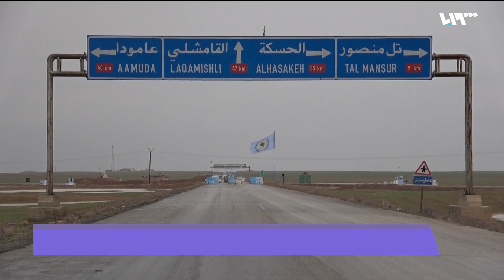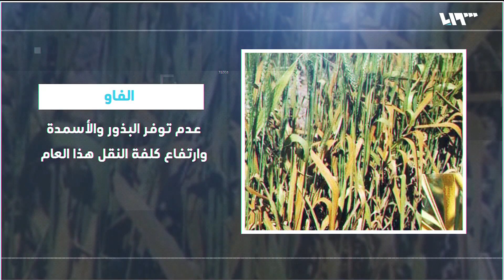ما هي مشكلات الموسم الزراعي الجديد في الجزيرة السورية | لم الشمل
تعتبر منطقة الجزيرة العربية من أغنى المناطق السورية الزراعية وسلة سوريا الغذائية على مدار السنوات الماضية
ولكن هذا العام مرت بتقلبات كثيرة من حرائق وإهمال وصعوبات كثيرة، كيف كان هذا العام الزراعي على منطقة الجزيرة السورية
ضيوف الفقرة:
واصف الزاب مدير الشركة العامة لخزن وتسويق الحبوب
وسليمان بارودو رئيس هيئة الاقتصاد والزراعة في الإدارة الذاتية
وياسمين مشعان الصحفية والناشطة في حقوق الإنسان

هوتبيرد HD
V 12520